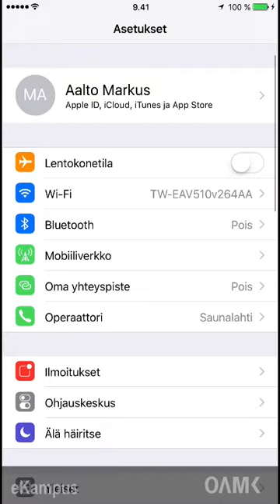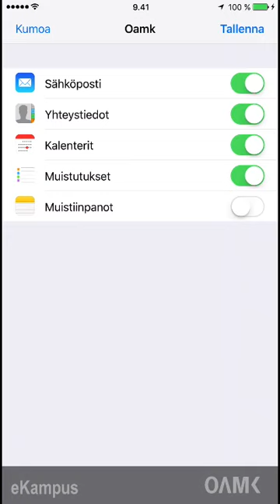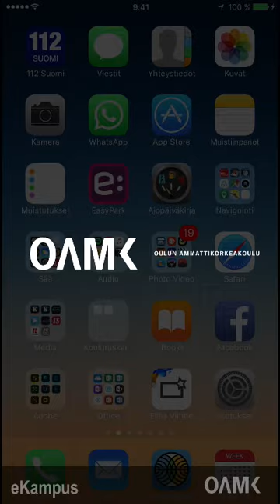Oamk:n sähköposti ja kalenteri iPhoneen ja iPadiin [2'03]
Tässä ohjeessa käydään läpi Oamk:n Office 365 -sähköpostin ja kalenterin yhdistäminen Applen iPhoneen ja iPadiin. Jos toiminto ei jostain syystä käynnistyisikään näin, vaan järjestelmä kysyisi lisätietoja, niin laita palvelin-kenttään palvelimeksi outlook.office365.com.